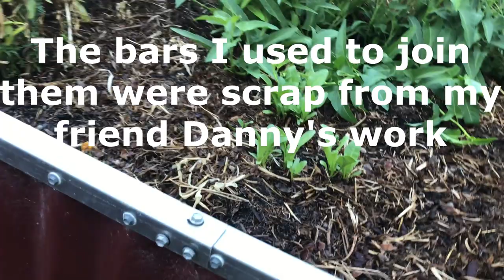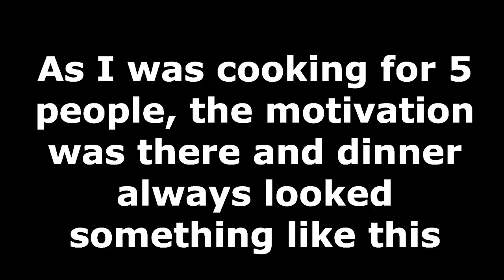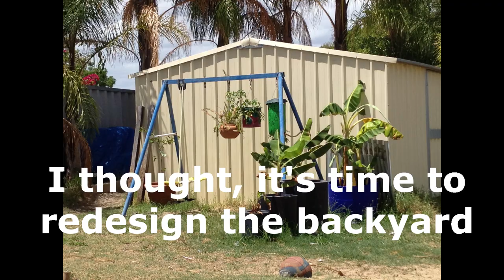Backyard Gardening - Garden Transformation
In this video, I would like to show you how my backyard garden transformed.  You can also meet the original crew!
Welcome to Gardening Perth Western Australia. Here I share my urban backyard gardening experiences in the hope that it will inspire you to grow your own or give you some backyard gardening ideas. I am mainly growing in our backyard but as I can't help myself, I have been throwing seeds, planting cuttings here and there at the front of my house. This has resulted to some rosemary and fennel filling the void. I grow mostly vegetables and some flowers. Please hang around to watch my garden experiences.